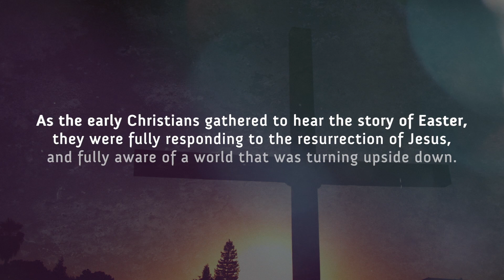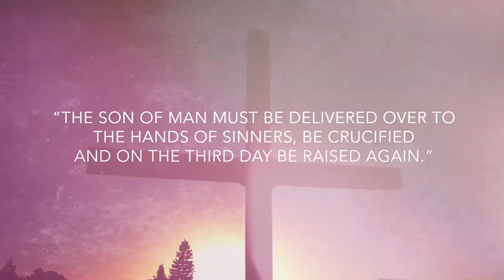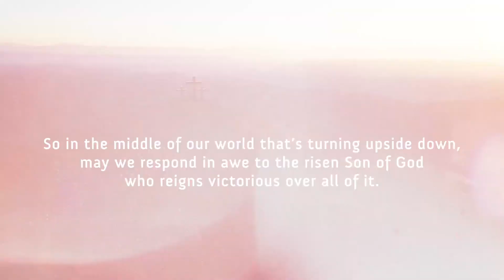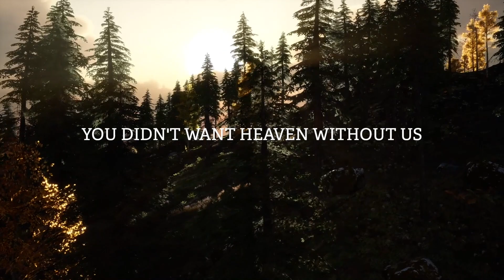Our Lady of Nazareth - Easter Prelude 2021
Happy Easter!